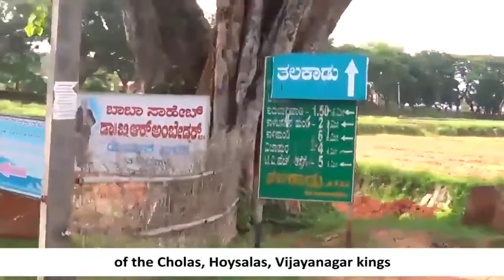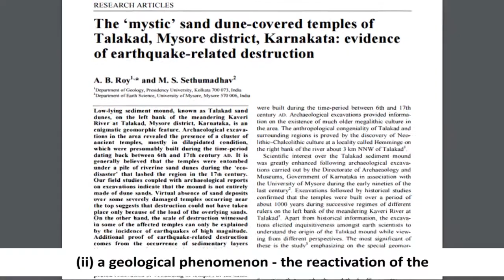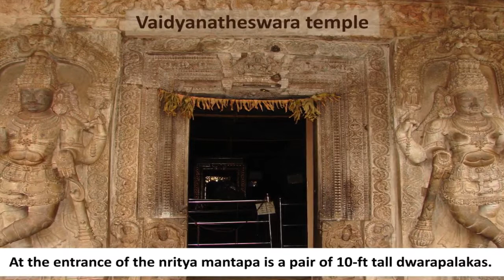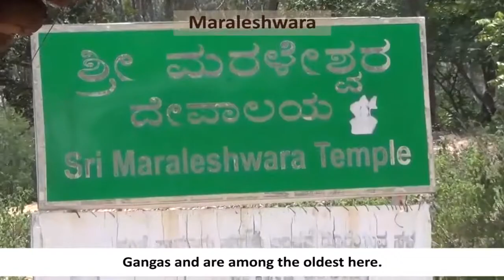Talakadu - Submerged in the Sands of Time